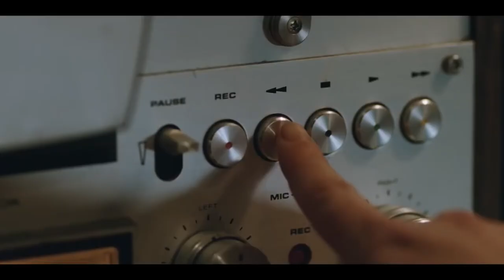Her Smell - Trailer - SFF 19